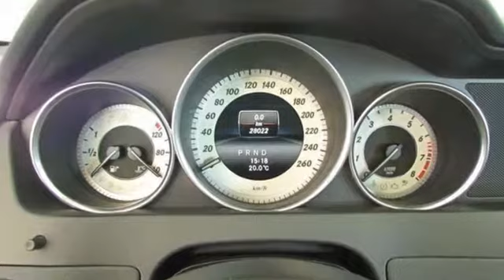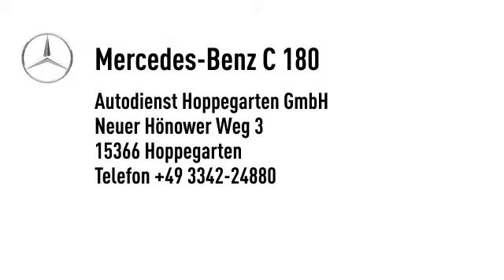Mercedes-Benz C 180 C 180 T BE Elegance AHK Navi PTS Sitzheizung SHD